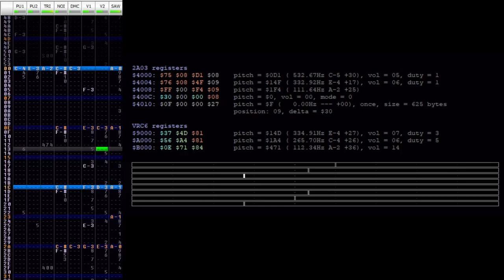N'doul's Theme - JoJo's Bizarre Adventure : Heritage for the Future